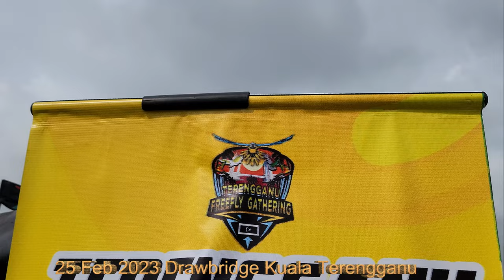Parrot Drawbridge Kuala Terengganu